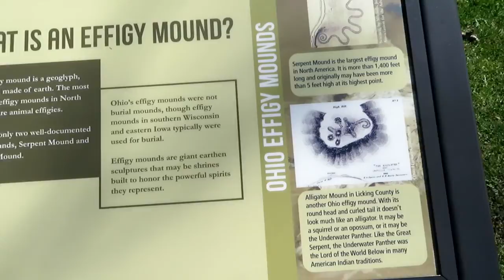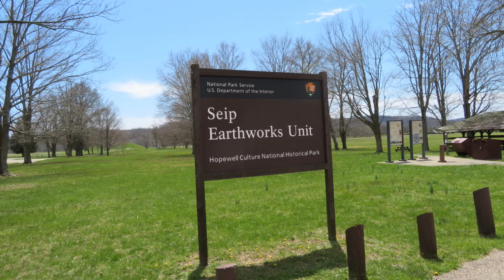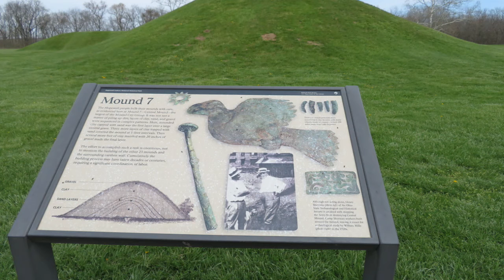Chip and Vivian on the Road Alaska Day 2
Mounds and more mounds - we like to stop a take walk and try and find out more about our history.